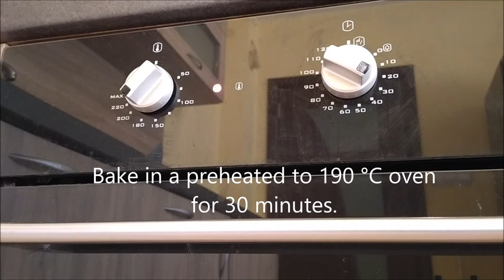Oven-baked Pontic Shad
Clean the fishes and wash them well.
Cover the bottom of a tray with baking paper and pour some olive oil.
Prepare some lemon slices. Half of slice for each fish.
Prepare the spices.
Usually I use a mixture of:
1 part Salt
1 part Thyme
½ part Black pepper
½ part Rosemary
½ part Basil.
Make some cuts on either side of the fishes.
Rub well the fishеs with the spices inside and out.
Put half a lemon slice inside each fish.
Squeeze some lemon juice on them.
Pour some water on the tray, just to cover the bottom part of the fishes.
Bake in a preheated to 190 °C oven for 30 minutes.
Your Oven-baked Pontic shad is ready.